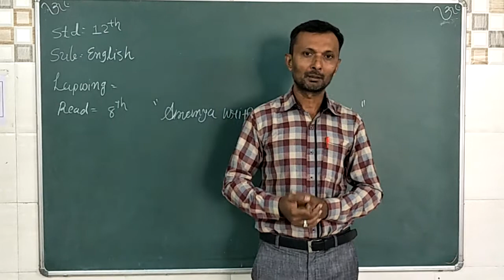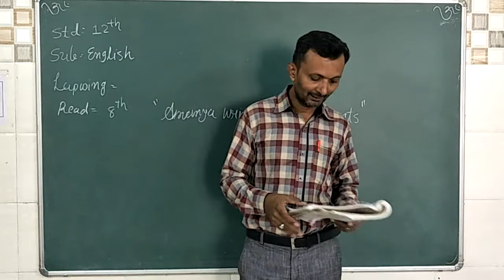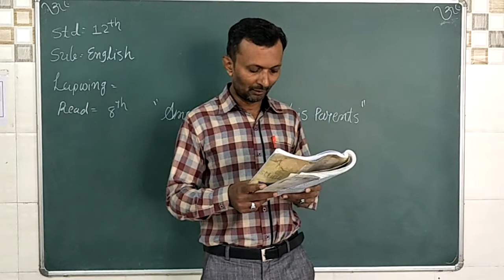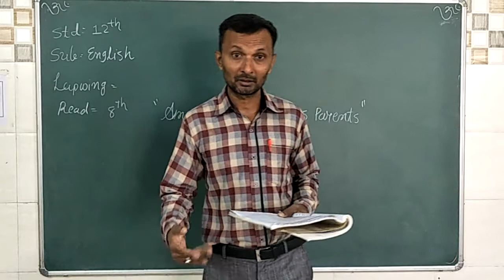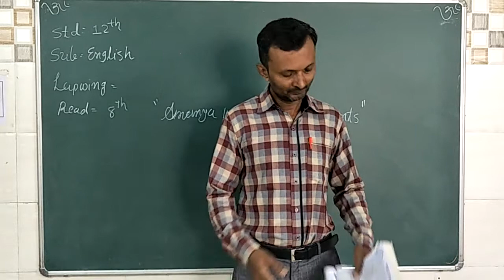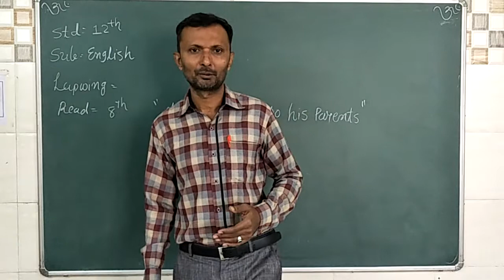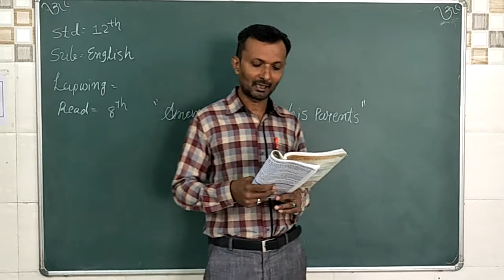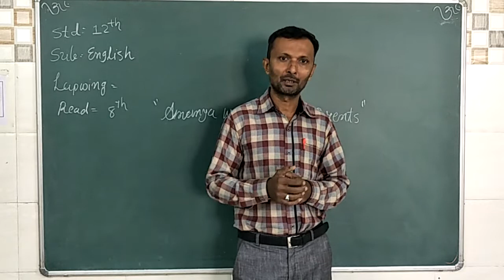Std12 Eng Lapwing read8 Ananya writes to his parents3